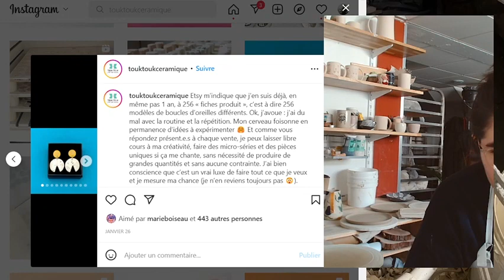Making Throwing a Spherical shaped Pottery vase on the wheel #13